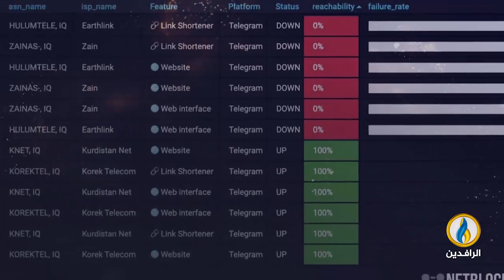انفوجرافيك | تطبيق تلغرام.. المنصة المفضلة لدى الميليشيات الولائية